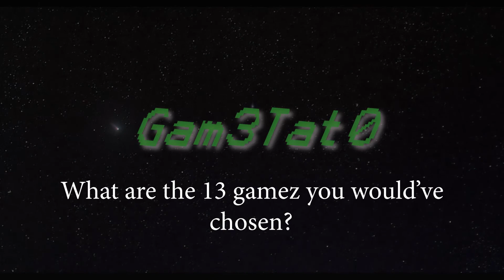My Top 13 XBOX ONE OG BACKWARD Compatible Gamez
I hope everybody enjoys this video.